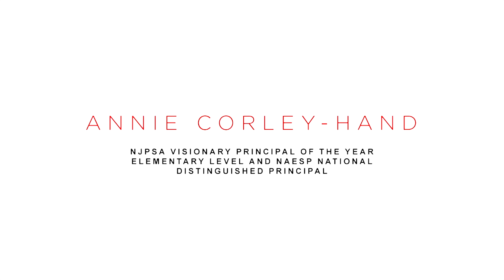NJPSA Visionary Principal of the Year Elementary Level: Annie Corley-Hand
NJPSA Visionary Principal of the Year Elementary Level and NAESP National Distinguished Principal Annie Corley-Hand